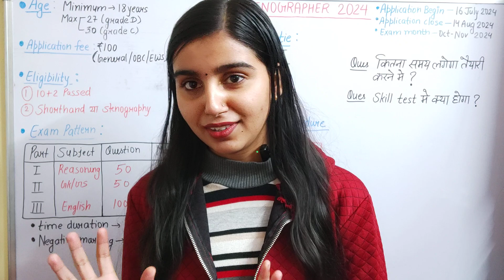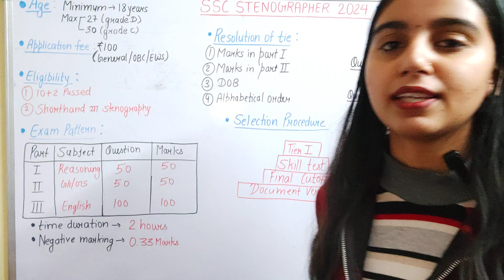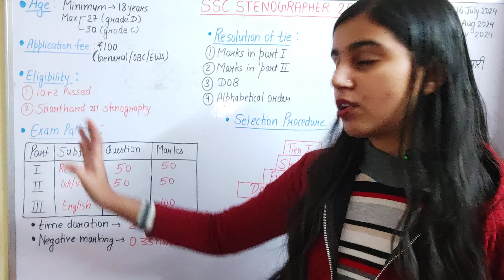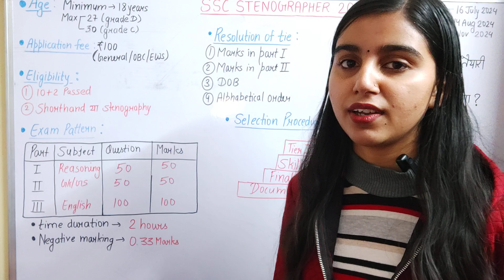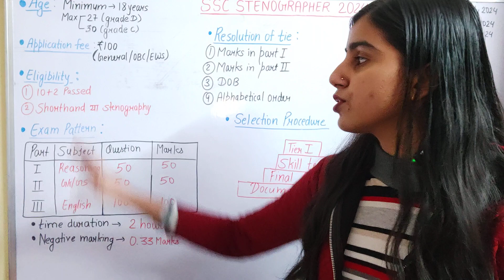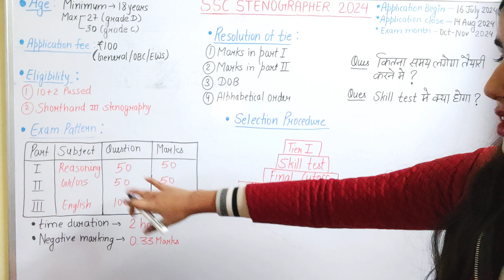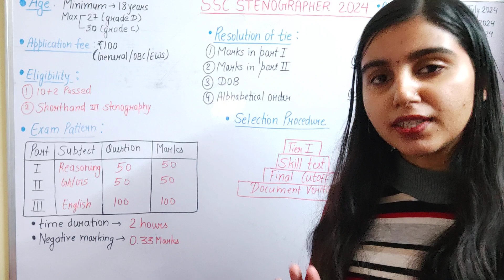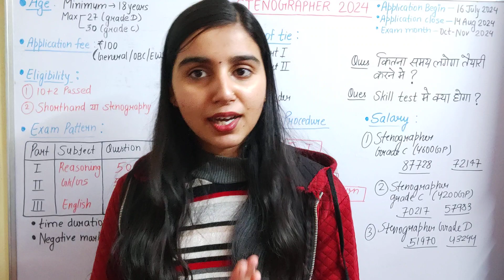SSC Stenographer 2024 की तैयारी कैसे करे ? | Complete Guidance🔥| SSC STENO 2024 🎯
steno 2024
how to prepare for ssc stenographer 2024
strategy for ssc steno 2024
strategy for ssc stenographer 2024
steno ki tyari kaise kre
shorthand kya hai ?
SSC STENO SKILL TEST
SSC STENOGRAPHER 2024 STRATEGY
stenography
stenographer
short hand kaise sikhe ?